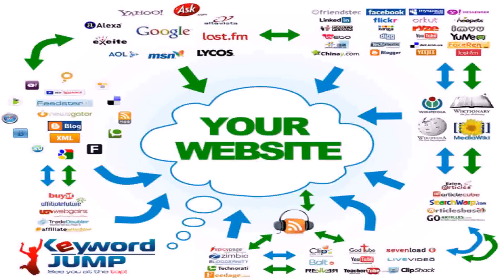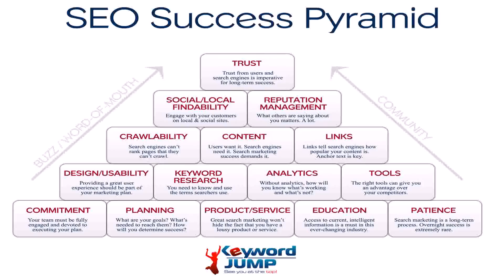SEO Analysis Pacific Palisades, CA - KeywordJump.com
SEO Analysis Pacific Palisades, CA